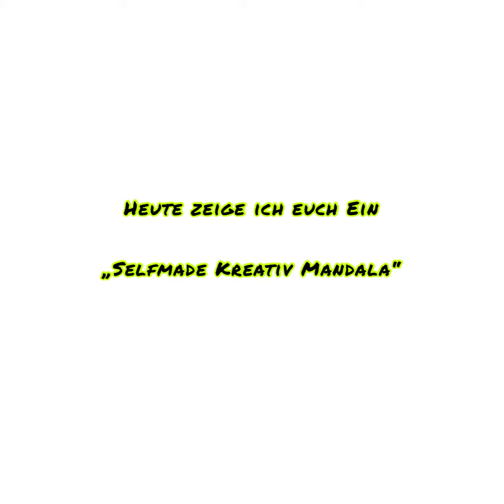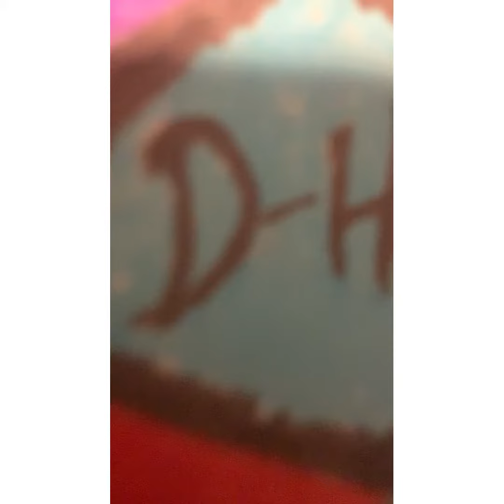#18 Adventskalender D-Hof für Kinder und Jugendliche - Kreativ Mandala